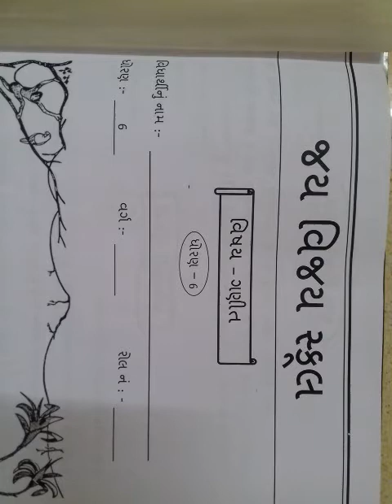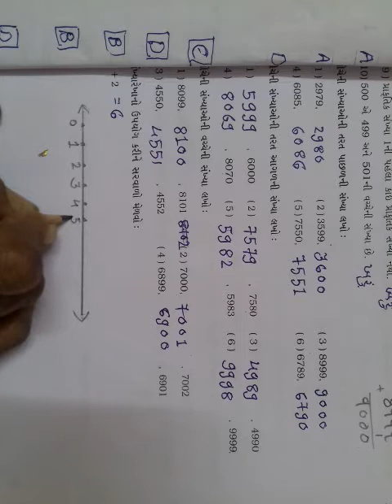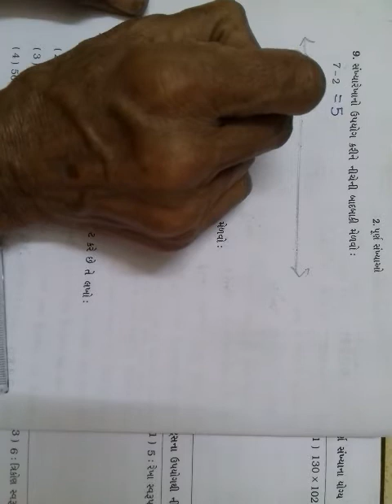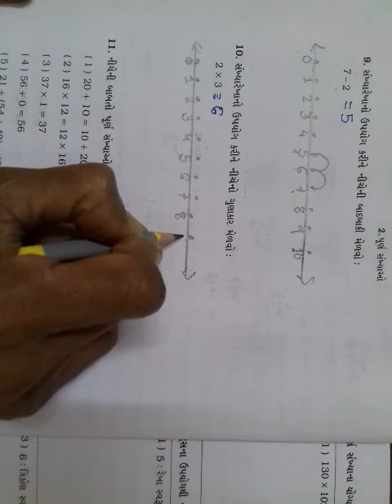ધોરણ 6 ગણિત તારીખ 12 /07 /21